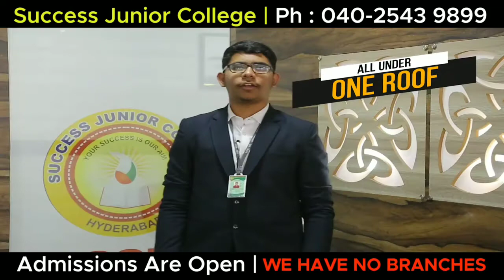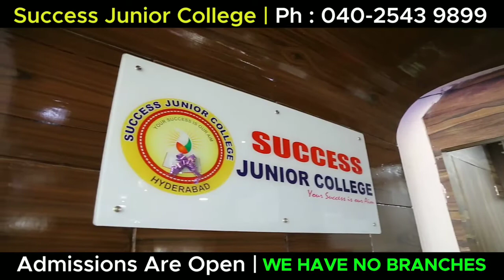DELHI GOVT TO FOLLOW MHA ORDERS TO ALLOW OPEN SHOPS OTHER THAN ESSENTIAL COMMODITIES